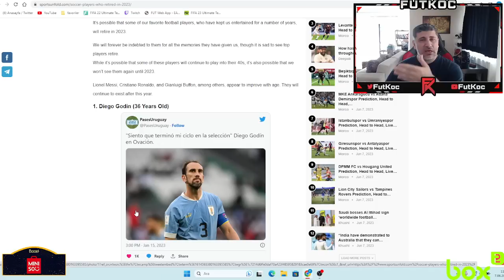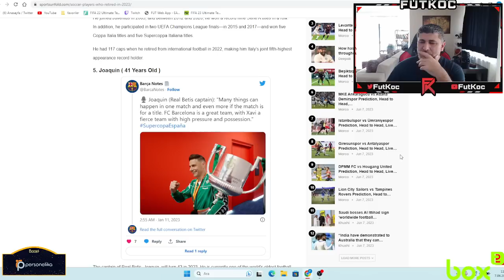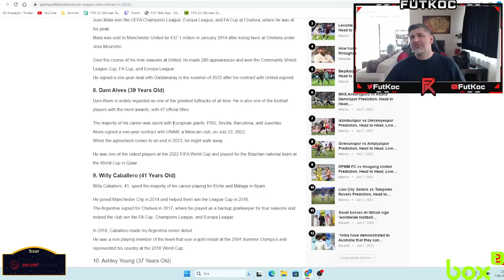OYUN 1 HAFTALIĞINA UÇACAK! ÇOK İYİ KONTENT GELİYOR!